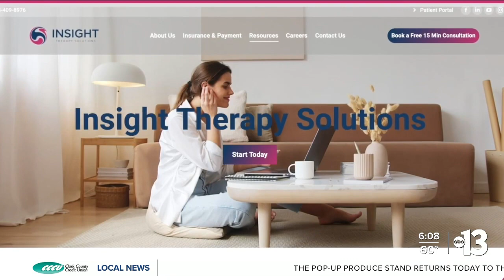Local Latina working to provide mental health services to all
Our Tricia Kean introduces us to a local attorney, who has made it her life's work to help provide vital services to Latinos in the valley and rural Nevada.